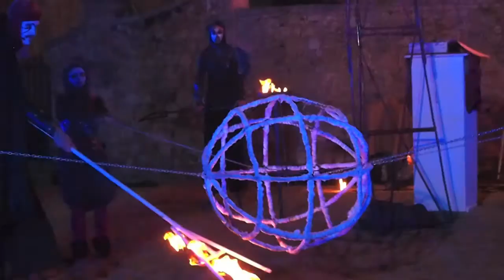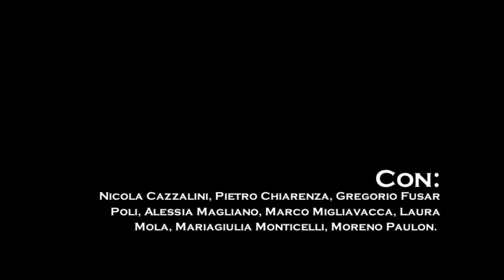Progetto Bagliori - FUOCO NERO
La compagnia Progetto Bagliori da Crema presenta FUOCO NERO, una grande performance di Teatro di Fuoco realizzata appositamente per la XXIIIma edizione di Monteriggioni di Torri si Corona.
Fuoco Nero: una fiaba epica, un viaggio iniziatico alla ricerca della fiamma perduta, un racconto mitologico per fuoco, narrazione e trampoli.
Fuoco Nero: serpenti, draghi, navi ardenti, demoni guerrieri...immagini di fuoco di ogni sorta ridisegnano il buio dando voce ad una simbologia primordiale (da Prometeo a Teseo ed il Minotauro, dallo Stige e Caronte passando per Sora Nostra Morte fino ad Icaro ed il Sole).
Fuoco Nero: Una scatola di meraviglie per avvicinarsi al fuoco, lasciarsi trasportare dalla forza evocativa inconscia della fiamma cullati da una partitura dinamica, energetica ed evocativa!